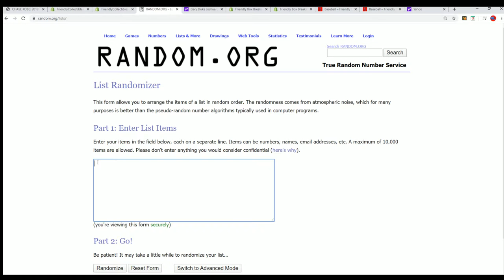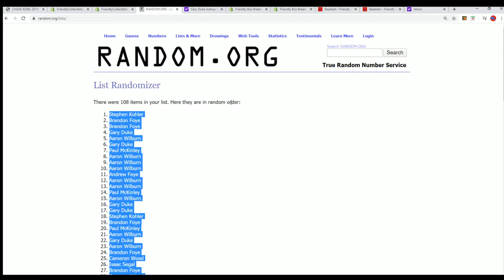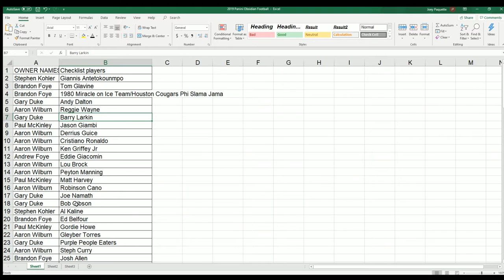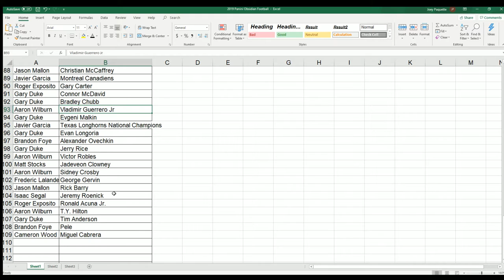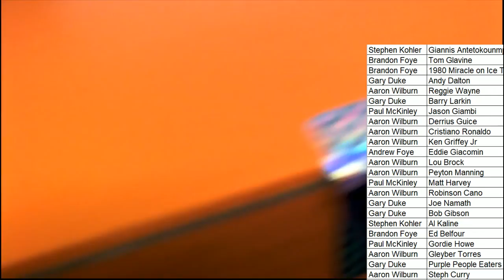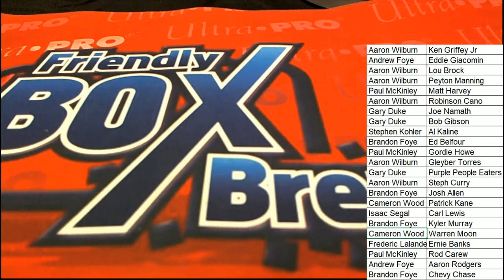2019 Gold Rush Autographed Multi Sport Jersey Edition Box ID 19GRMULTIJERS114